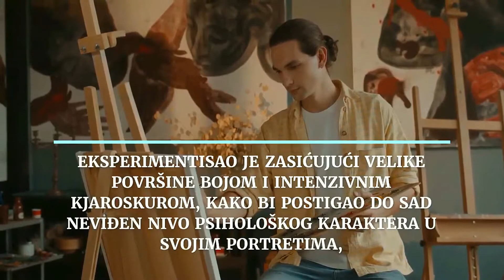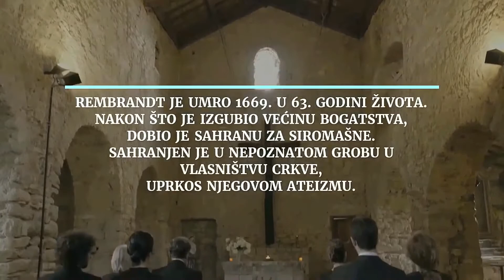9 zanimljivosti o Rembrantu - Stefan Mirosavić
U ovom videu ti predstavljam 9 zanimljivosti o Rembrantu Van Rejnu, holandskom slikaru, za koje sam smatrao da ti mogu biti zanimljive i da do sada nije bilo prilike da ih pročitaš.